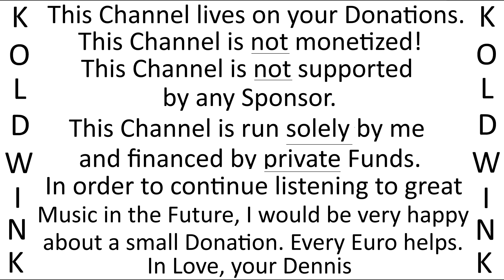BLACK IS BLACK - PURKO & HIS MONTENEGROS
Kanal-Tipp YouTube:

staatenlos.info3 - Comedian

Album:
Swing low (1967) (Center Records)
Interpret:
- Purko und seine ''Montenegros'': Das jugoslawische Tanz- und Showorchester

Rosemary Squires - Second Spin:

The Magic Of Rosemary Squires:

The Mike Sammes Singers, Johnny Gregory & his Orchestra - Channel West:

Johnny Gregory & his Orchestra - Don't blame me:

The Wonderful World of the 50's - 100 Hit Songs:

Deke Dickerson - Number One Hit Record! & More Million Sellers:

Bank Details:
Account Holder: Roland Liborius
IBAN: DE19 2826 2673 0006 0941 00
BIC: GENODEF1VAR
Bank: Raiffeisen-Volksbank Varel-Nordenham eG
Purpose: Financial Benefits

Bankverbindung:
Kontoinhaber: Roland Liborius
BIC: GENODEF1VAR
Bankinstitut: Raiffeisen-Volksbank Varel-Nordenham eG
Verwendungszweck: Finanzielle Zuwendung